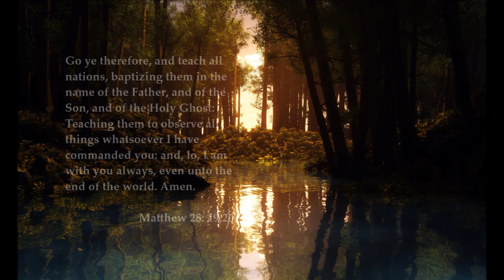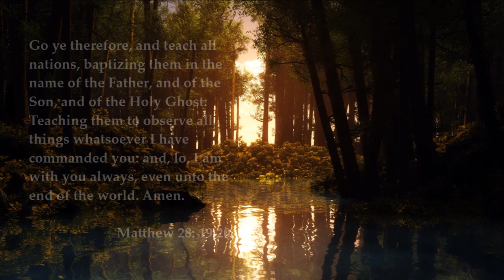Sunday Morning Baptism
Baptism in the name of the Father, the Son, and the Holy Ghost.
Congratulations to Sue and Summer!
Outside Temp.: 23 degrees Fahrenheit
Officiating Church: Old Philadelphia Tabernacle,Slusher Road, Minford, Ohio 45653
Officiator: Pastor Maurice Pierce
Special thanks to Elder Manny and Brother Lonnie for assisting.
Scripture Referenced: Mark 16: 15,16 KJV

(15)"And he said unto them, Go ye into all the world, and preach the gospel to every creature.(16)He that believeth and is baptized shall be saved; but he that believeth not shall be damned."

Location: Little Scioto River, State Route 139, Minford, Ohio

Recording Device: ZTE Merit Smartphone